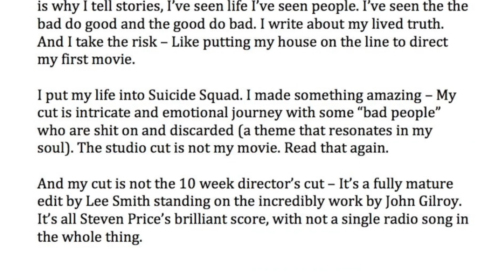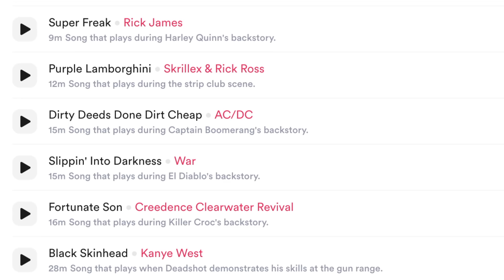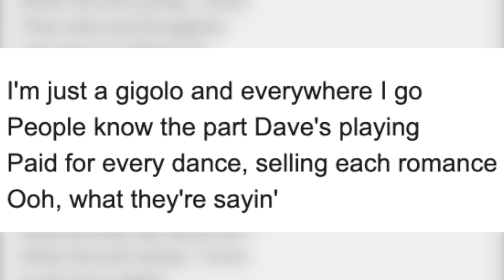The SUICIDE SQUADs: The One Scene That Shows Why One Worked and the Other Didn't | SCENE FIGHTS!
The Suicide Squad is a vast improvement over the original. But instead of listing a hundred reasons why, we picked just one reason: needle-drops. Specifically, the one needle drop in each move that showcases Harley Quinn's fighting skills. One is an eloquent expression of Harley's worldview,  and the other is a Margot Robbie bashing the putties in an elevator.

Edited by Ian Dugan and Justin Yee